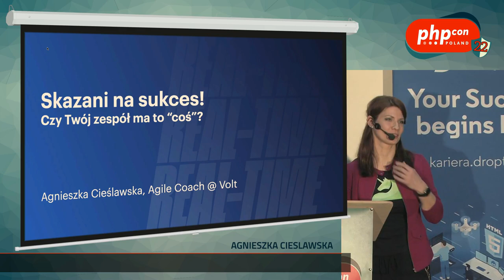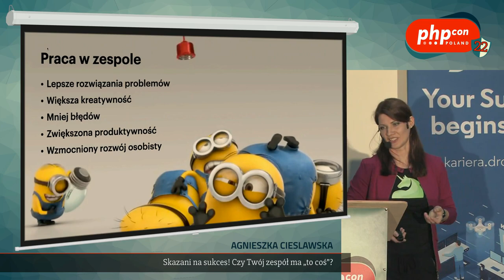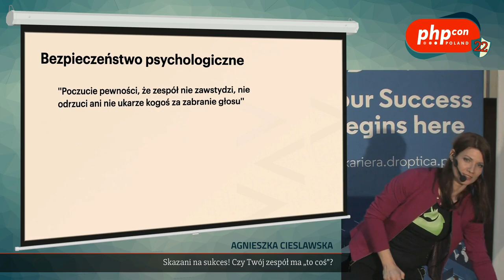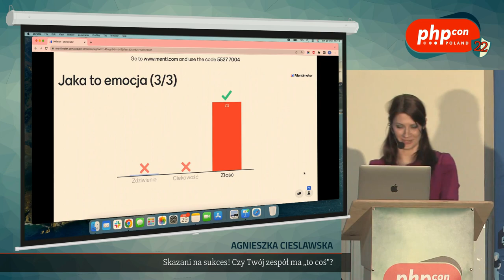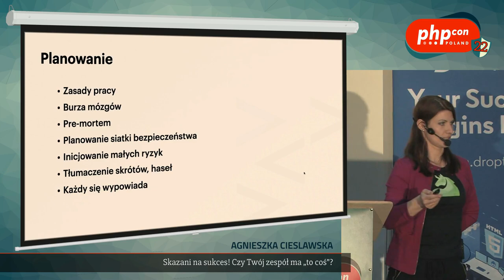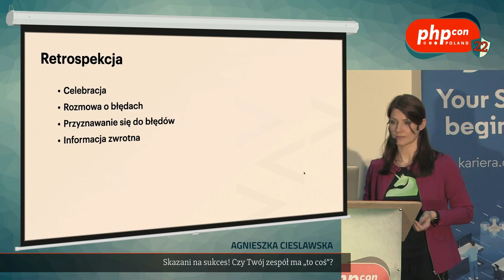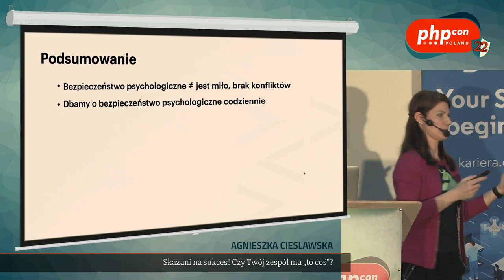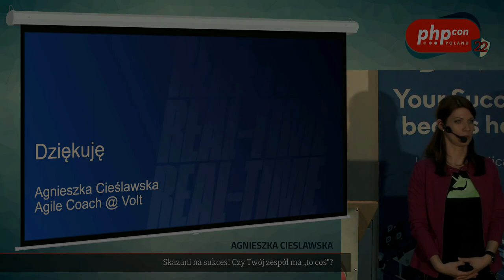Agnieszka Cieslawska: Skazani na sukces! Czy Twój zespół ma „to coś”? @PHPcon Poland 2022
Opowiem o badaniu zespołów Google, przeprowadzonego kilka lat temu (Projekt Arystoteles). Wynikiem projektu jest opublikowana lista pięciu czynników sukcesu zespołu.
     1. Bezpieczeństwo psychiczne
     2. Niezawodność
     3. Struktura i przejrzystość
     4. Znaczenie
     5. Wpływ.
Przedstawię praktyczne porady, jak sprawdzić poziom bezpieczeństwa psychicznego w Twoim zespole i w jaki sposób wspierać ten czynnik w codziennej pracy w biurze i z domu :)